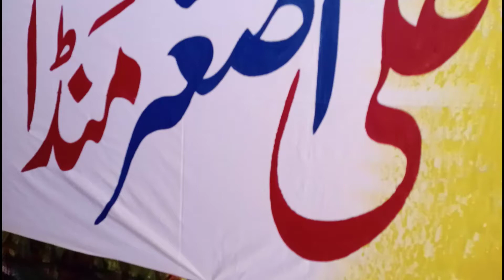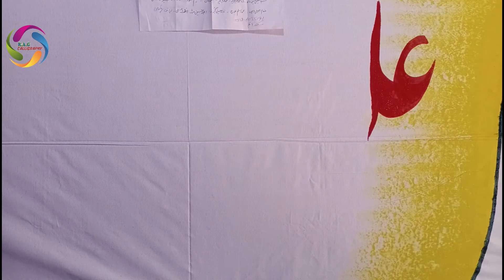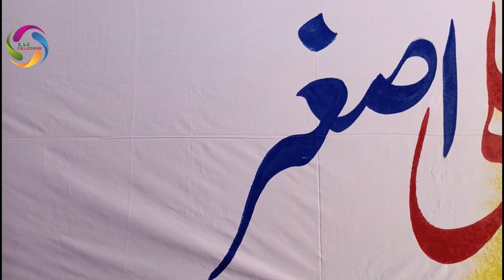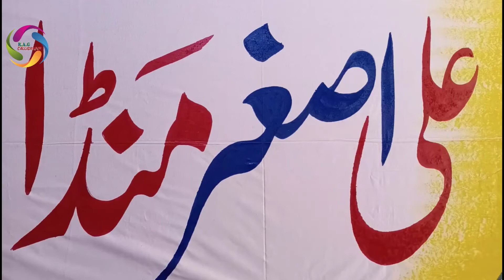How to write a cloth banner